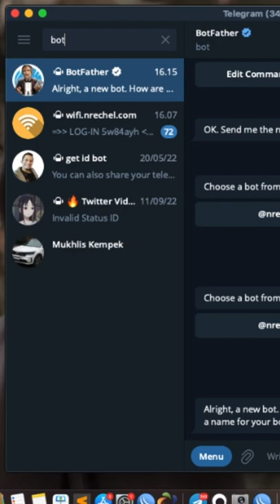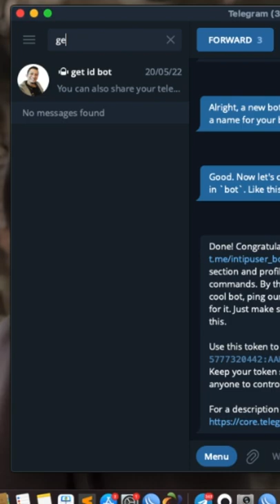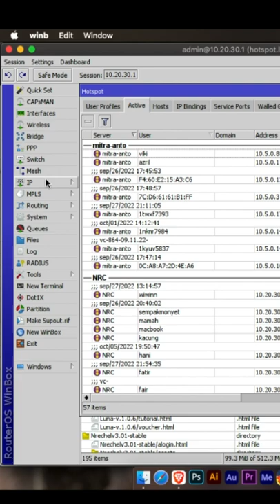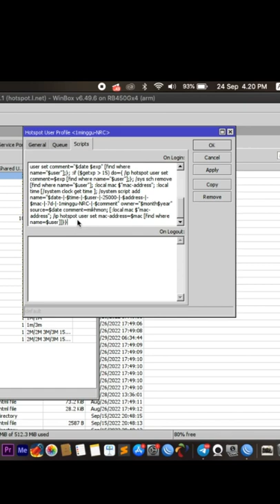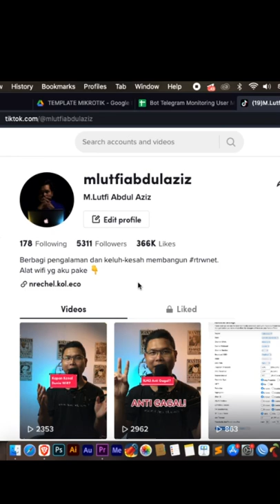Monitoring User Wifi Dengan Bot Telegram